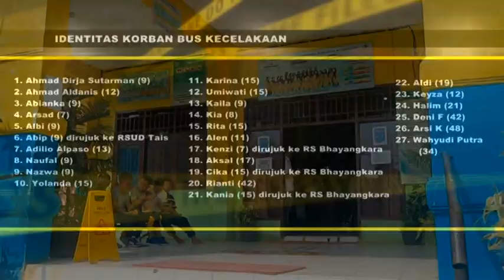Sopir Hilang Kendali, Puluhan Atlet Terluka